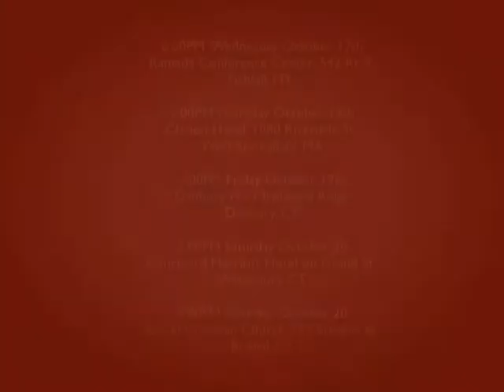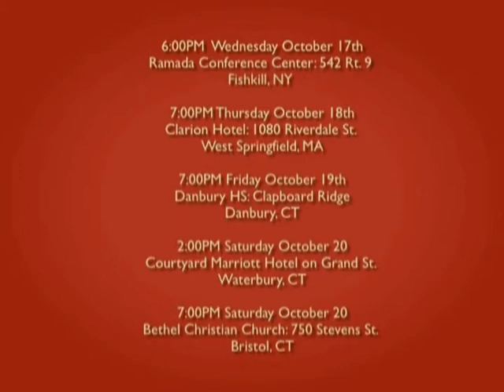GNV NORTHEAST TOUR 2012